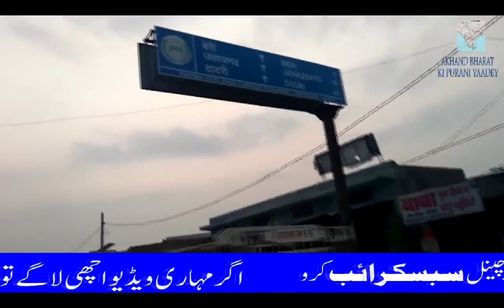Dighal Village Zilla Rohtak Partition of India & Pakistan #1947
Rajput community